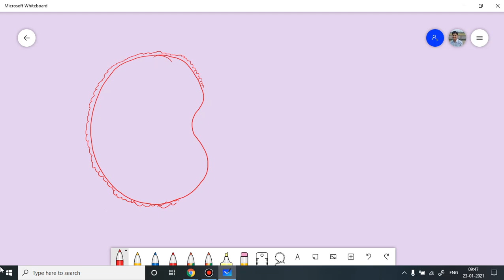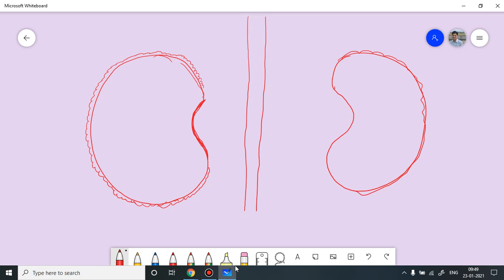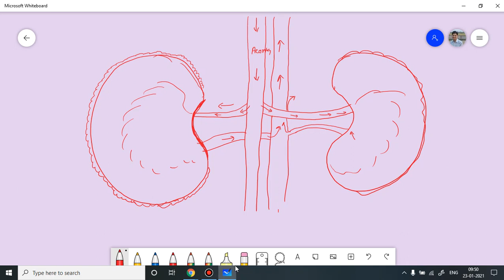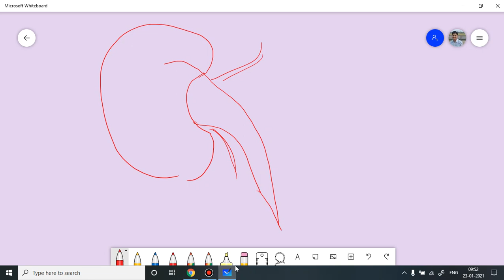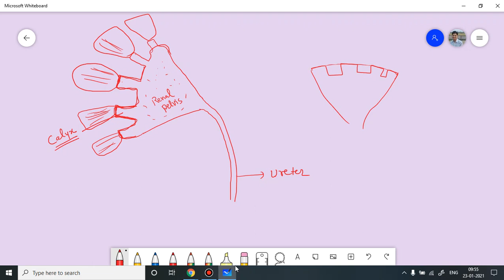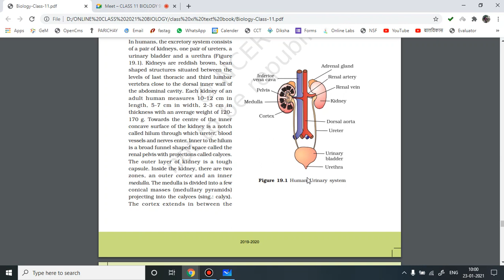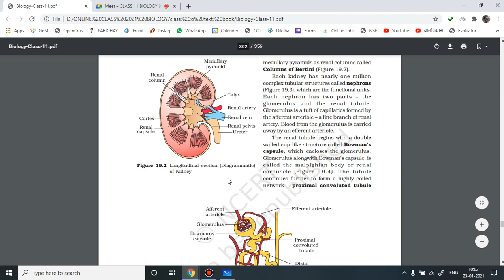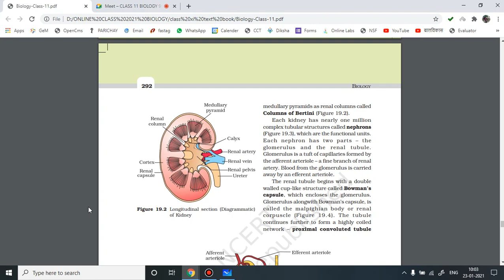PART 1. CLASS 11 BIOLOGY CHAPTER 19: EXCRETORY PRODUCTS AND THEIR ELIMINATION HUMAN EXCRETORY SYSTEM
VIKRAM SINGH CHOUDHARY
USE PLAYLIST OF EACH CHAPTER
AMMONOTELIC
UREOTELIC
URICOTELIC